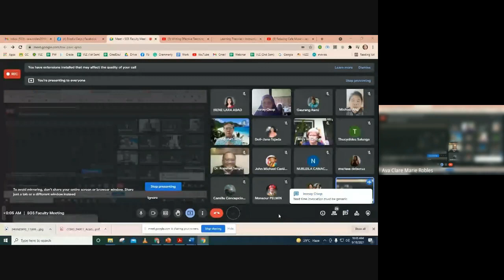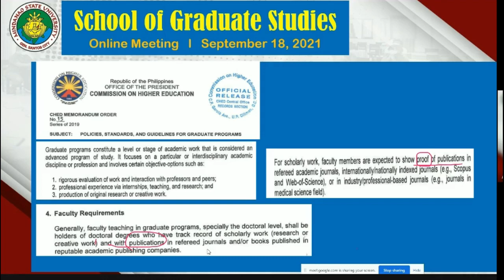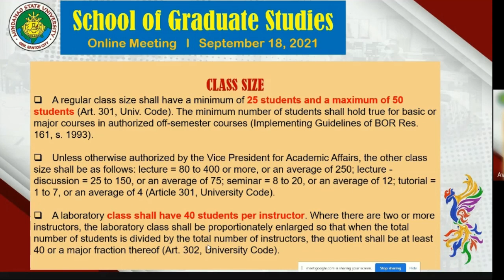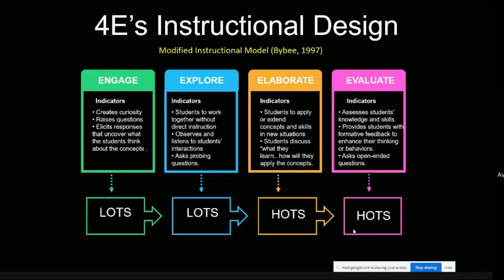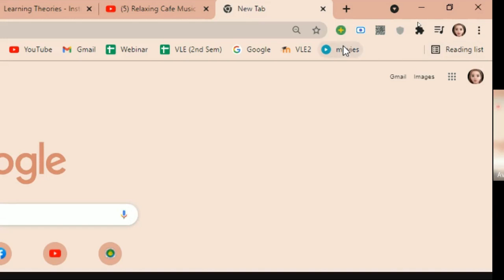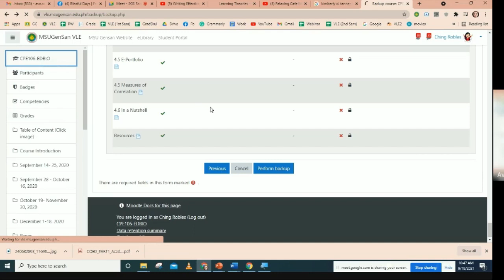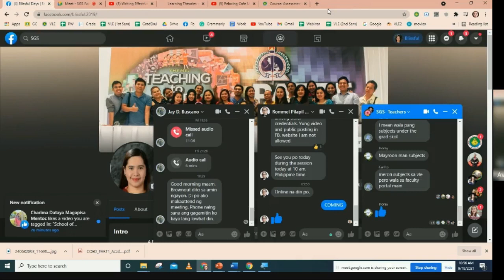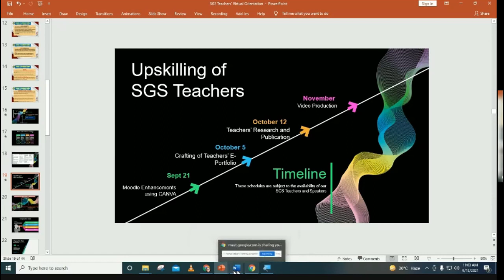First Virtual Orientation of SGS Teachers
This video discusses the SGS landscape, the MSU and CHED Policies, Standards & Guidelines. Initial presentation of Moodle enhancements were also shown.